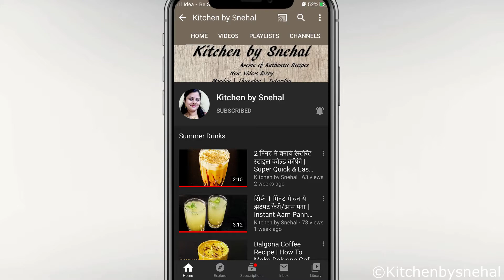How To Make Black Tea | Perfect Homemade Black Tea Recipe In Hindi | काली चाय कैसे बनाए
Hello Friends

Welcome to kitchen by snehal

In this video I am going to show you step by step process of black tea preparation..

Kitchen by snehal

Happy Cooking

blacktea,tearecipes,black tea,how to make black tea,how to make healthy tea recipe,herbal tea,ginger black tea,ginger black tea recipe,kitchen by snehal,kali chai,kala chaha,kora chaha,tea recipe,chaha chi pakakruti,काली चाय कैसे बनाए,How To Make Black Tea, Perfect Homemade Black Tea Recipe In Hindi,Tea Recipe